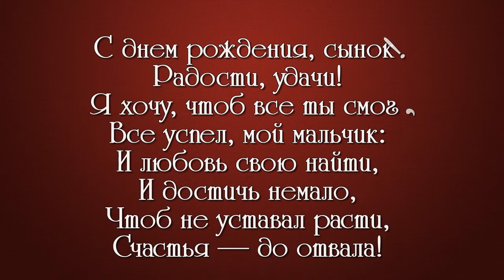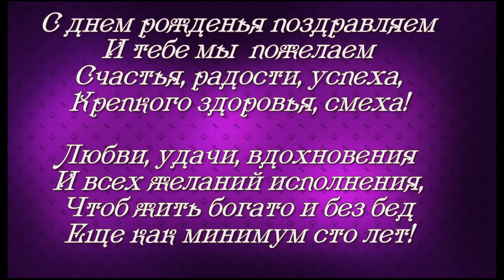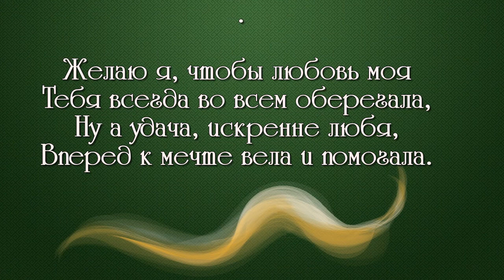слайд шоу и видео поздравления ОБРАЩАЙТЕСЬ